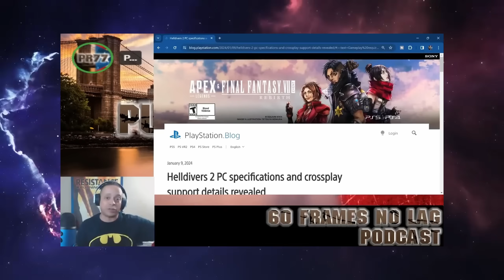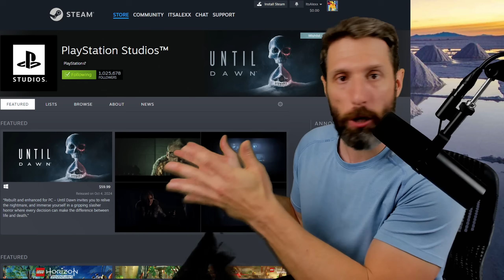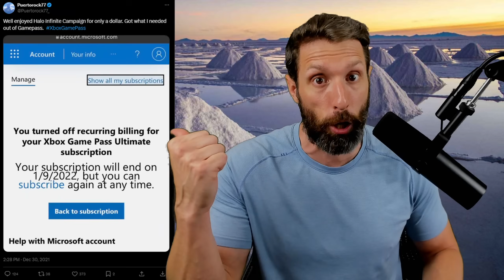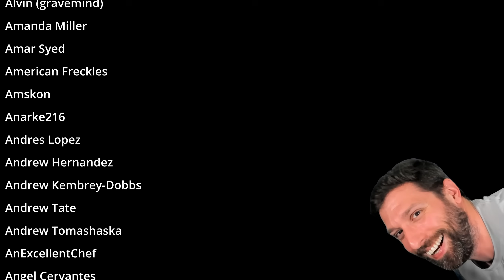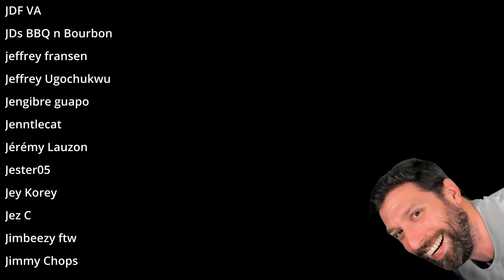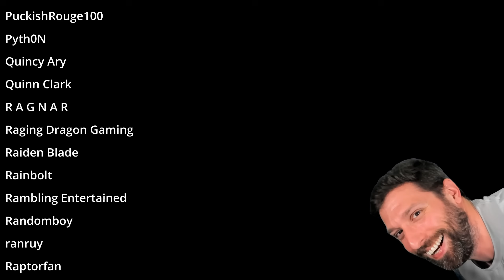SALTY PlayStation Fanboy Screams PC Gamers ‘HATE’ PS5 Pro?!